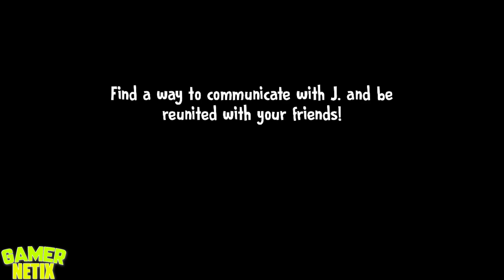Rod is Santa Claus - Ice Scream 5 - Android & iOS Game